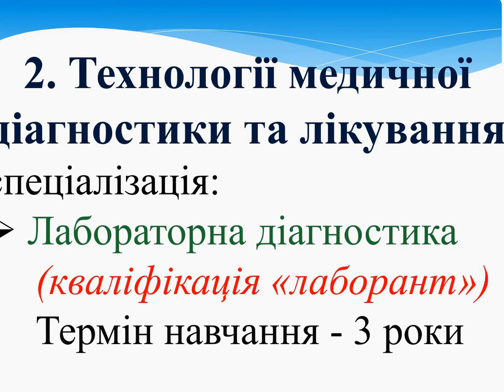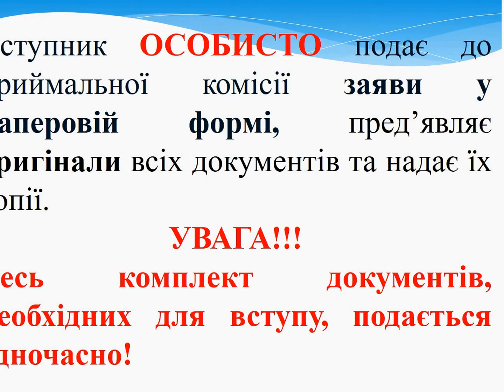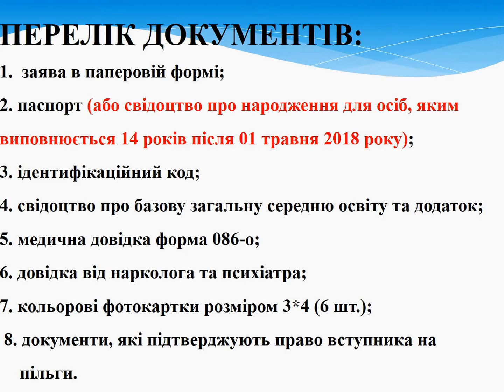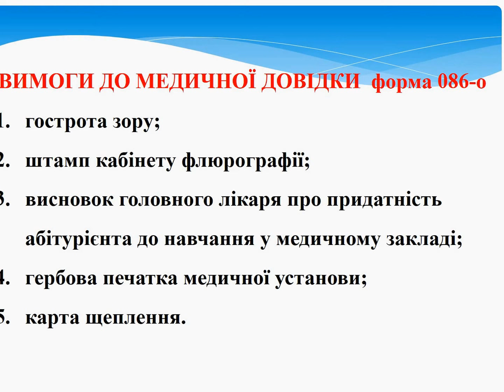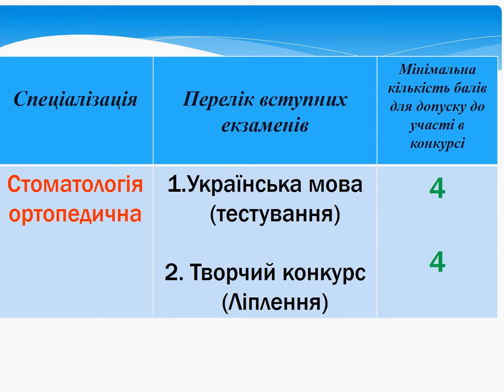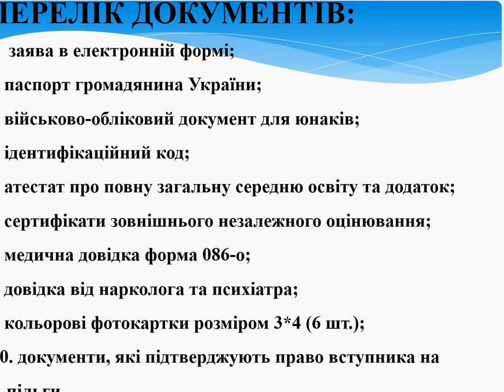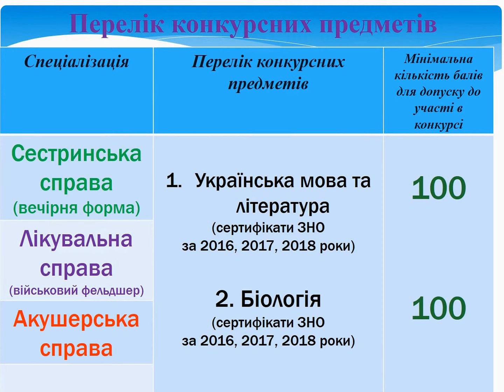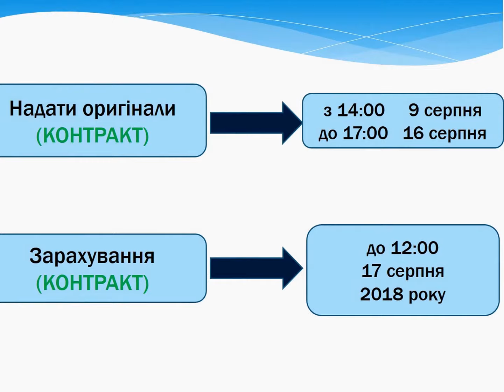2018 03 17 День открытых дверей в ООБМУ Презентация озвученная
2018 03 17 День открытых дверей в Одесское Областное Базовое Медицинское Училище Презентация озвученная